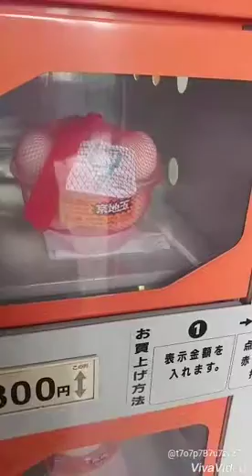ロッカー式、地卵自販機！阪急洛西口駅前